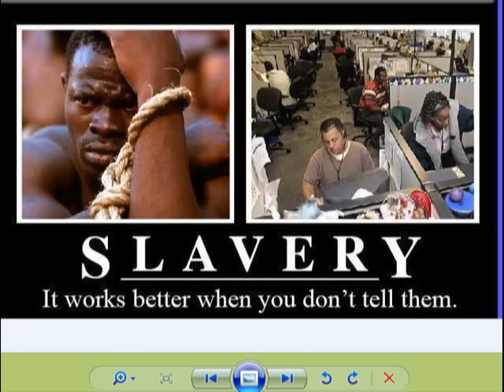ইন্তেকালের পূর্বে মহানবী সাঃ এর মাথা মোবারক আমার রানের উপর ছিল এক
ব্রিটিশদের  পতনের  পরে  এখন  দুনিয়া  শাসন  করতেছে  আমেরিকানরা ।  তবে  এই  দুই  জাতিকেই  পর্দার  আড়াল  থেকে  চালায়  ইহুদীরা  আর  ইহুদীদেরকে  পর্দার  আড়াল  থেকে  পরিচালনা  করে  দাজ্জাল ।  দাজ্জাল  পূর্বে  ব্রিটেনকে  দিয়ে  দুনিয়া  শাসন  করত  আর  বর্তমানে  আমেরিকাকে  দিয়ে  দুনিয়া  শাসন  করে ।  পৃথিবীর  উপর  তার  শাসন  ক্ষমতা  বজায়  রাখার  জন্য  দাজ্জাল  দুনিয়াকে  বিশেষ  করে  মুসলিম  জাহানকে  অগণিত  ছোট  ছোট  দেশে  বিভক্ত  করেছে ।  দাজ্জাল  পৃথিবীর  সকল  জাতিকে  নিয়ন্ত্রণে  রাখার  জন্য  ধর্ম,  জাতীয়তাবাদ,  গোত্রবাদ,  গণতন্ত্র,  মানবতাবাদ,  পূজিঁবাদ,  সন্ত্রাসবাদ  ইত্যাদিকে  অস্ত্র  হিসাবে  ব্যবহার  করে ।  যখনই  কোনো  দেশ  আমেরিকার  বিরুদ্ধে  চলে  যায়  তখনই  তার  বিরুদ্ধে  অর্থনৈতিক  অবরোধ  আরোপ  করা  হয়,  সরাসরি  হামলা  করা  হয়,  একটি  গ্রুপকে  অস্ত্র  দিয়ে  দেশে  গৃহযুদ্ধ  বাধিয়ে  দেওয়া  হয়,  প্রতিবেশী  দেশের  সাথে  যুদ্ধ  লাগিয়ে  দেওয়া  হয়  ইত্যাদি  ইত্যাদি  নানাভাবে  সেই  দেশকে  শায়েস্তা  করা  হয়,  ধ্বংস  করা  হয়  যতক্ষণ  না  সেই  দেশের  ওপর  তাদের  নিয়ন্ত্রণ  পুণরায়  ফিরে  আসে ।  ইমাম  খোমেনীর  আমল  থেকেই  আমেরিকার  নিয়ন্ত্রণের  বাইরে  চলে  গেছে  ইরান  আর  এই  কারণে  তখন  থেকেই  ইরানের  বিরুদ্ধে  সব  ধরনের  অস্ত্রের  ব্যবহার  চলতেছে ।  কিন্তু  সউদী  আরব  ইদানীং  আমেরিকাকে  ত্যাগ  করে  রাশিয়ার  সাথে  ভাব  জমানোর  চেষ্টা  করছে ।  দাজ্জাল  এই  জন্য  ইরানের  সাথে  সউদী  আরবের  যুদ্ধ  বাধিয়ে  একই  সাথে  দুই  বেয়াদবকে  ধ্বংস  করার  অনেক  চেষ্টা  করেছে ।  কিন্তু  সউদী-ইরান  যুদ্ধ  বাধাতে  ব্যর্থ  হয়ে  দাজ্জাল  বর্তমানে  অন্য  বেয়াদব  পাকিস্তানকে  ধ্বংস  করার  জন্য  মনোযোগ  দিয়েছে ।  কারণ  পাকিস্তানও  ইদানীং  আমেরিকার  বদলে  রাশিয়ার  প্রেমে  পাগল  হয়েছে ।  এজন্য  তাকে  ভারতের  সাথে  যুদ্ধ  বাধিয়ে  দিতে  হবে  এবং  তার  উপযুক্ত  কারণ  হিসাবে  কাশ্মির  ইস্যুকে  দাজ্জাল  সত্তর  বছর  আগেই  তৈরী  করে  রেখেছে ।  ভারত-পাকিস্তানের  মধ্যে  যুদ্ধ  বাধাবার  জন্য  গরমপন্থী  নরেন্দ্র  মোদীকে  দাজ্জাল  ভারতের  প্রধানমন্ত্রী  নিয়োগ  করেছে ।  নরেন্দ্র  মোদী  পাকিস্তানের  সাথে  যুদ্ধের  জন্য  পাগল ।  কিন্তু  পাকিস্তানের  প্রধানমন্ত্রী  ইমরার  খান  হইল  নরমপন্থী,  সে  নানা  কেৌশলে  যুদ্ধ  থেকে  দূরে  থাকার  চেষ্টা  করতেছে ।  কাজেই  দাজ্জালের  পক্ষে  ইমরান  খানকে  ক্ষমতা  থেকে  উৎখাত  করা  ছাড়া  কোনো  উপায়  নাই ।  যেভাবেই  হউক  ইমরান  খানকে  হটিয়ে  পাকিস্তানে  একজন  গরমপন্থী  প্রধানমন্ত্রী  নিয়োগ  দিতে  হবে ।  এই  কাজে  সবচেয়ে  ভালো  উপায়  হলো  বলদ  টাইপের  হুজুরদেরকে  ইমরান  খানের  বিরুদ্ধে  লেলিয়ে  দেওয়া ।  দাজ্জালের  কূটকেৌশল  যারা  বুঝে  না  তারা  হইল  সেই  আলেম  বিশ্বনবী (সাঃ)  যাদেরকে  তাঁর  উম্মতের  জন্য  দাজ্জালের  চাইতেও  বেশী  ভয়  করতেন,  দাজ্জালের  চাইতেও  বেশী  ক্ষতিকর  মনে  করতেন ।  - ডাঃ  বশীর  মাহমুদ  ইলিয়াস

বিজ্ঞানীদের  মতে,  আগামী  চার  থেকে  পাঁচ  বছরের  মধ্যে  সূর্য  পশ্চিম  দিক  থেকে  উদয়  হওয়া  শুরু  হবে ।  আর  পশ্চিম  দিক  থেকে  সূর্য  উঠা  শুরু  হইলে  পৃথিবীর  অনেক  কিছুই  ধ্বংস  হয়ে  যাবে ।  বিমান  যোগাযোগ,  মোবাইল,  ইন্টারনেট  ইত্যাদি  অনেক  কিছু  বন্ধ  হয়ে  যাবে ।  এই  ভয়াবহ  ঘটনা  দেখে  সমস্ত  কাফেররাই  মুসলমান  হয়ে  যাবে ।   কিন্তু  রাসুলুল্লাহ  (সাঃ)  বলেছেন,  সূর্য  পশ্চিম  দিক  থেকে  উঠার  পরে  কেউ  ঈমান  আনলে  সেটা  আল্লাহর  নিকট  গ্রহনযোগ্য  হবে  না ।  তেমনিভাবে  বলা  যায়,  যারা  পূর্বে  ঈমান  এনেছেন  কিন্তু  নামাজ,  রোজা,  হজ্জ,  যাকাত  ইত্যাদি  আমল  করেন  নাই,  তখন  এসব  আমল  শুরু  করলে  তা  আল্লাহর  নিকট  গ্রহনযোগ্য  হবে  না ।  কাজেই  এখনই  আমাদের  তওবাহ  করে  পুরোপুরিভাবে  আল্লাহর  আদেশ-নিষেধ  মেনে  জীবন  যাপন  শুরু  করা  উচিত । -শায়খ  কাজী  ইব্রাহীম

মুফতী কাজী ইব্রাহীমকে শোনলাম একটি লেকচারে ভুল ইংরেজি বলতেছেন । আমি অবশ্য মিজানুর রহমান আজহারীর লেকচার শুনি না (অল্প বয়সী হওয়ার কারণে), শুনলে  হয়ত  দেখা  যাবে  তিনিও  ভুল  ইংরেজি  বলতেছেন ।  এতে  অবশ্য  লজ্জার  কিছু  নাই ।  কারণ  আমাদের  মাদ্রাসাগুলোতে  শুনেছি  বাংলা-ইংরেজি-আরবী-ফার্সী-উর্দু  মোট  পাঁচটি  ভাষা  শেখানো  হয় ।  আর  এতগুলো  ভাষা  শিখতে  গেলে  সবগুলোতেই  দুর্বলতা  থাকাটাই  স্বাভাবিক ।  আমাদের  আলেম-ওলামাদের  ইংরেজি  শেখার  পেছনে  সময়  নষ্ট  না  করে  বরং  আরবী  এবং  বাঙলা  ভাষায়  দক্ষতা  অর্জনে  আপ্রাণ  চেষ্টা  করা  দরকার ।  অবশ্য  ইমরান  নযর  হোসেন  অথবা  জাকির  নায়েকের  মতো  যারা  শুধুই  ইংরেজিতে  লেকচার  দেন,  তাদের  কথা  আলাদা ।  কোরআন-হাদিস  বুঝতে  হলে  আরবী  শিখতে  হবে  আর  দেশবাসীকে  কোরআন-হাদিস  বুঝাতে  হলে  বাংলা  ভাষায়  দক্ষতা  থাকতে  হবে ।  অনেক  আলেমকে  দেখা  যায়  চট্টগ্রাম-সিলেট-নোয়াখালী-বরিশালের  আঞ্চলিক  ভাষায়  লেকচার  দেন,  যা  অন্য  এলাকার  মুসলমানদের  জন্য  বুঝা  কষ্টকর  হয়ে  দাঁড়ায় ।  একজন  আলেম  যখন  কথা  বলেন  তখন  তাঁর  চেষ্টা  থাকা  উচিত  যাতে  সবচেয়ে  বেশী  মানুষ  তার  কথা  বুঝতে  পারেন ।
এজন্য  পবিত্র  কোরআন  কোনো  আঞ্চলিক  আরবী  ভাষায়  নাযিল  না  হয়ে  বরং  বিশুদ্ধ  আরবী  ভাষায়  অবতীর্ন  হয়েছে ।  নবী  করীম (সাঃ)ও  কোনো  আঞ্চলিক  আরবী  ভাষায়  কথা  না  বলে  বিশুদ্ধ  আরবী  ভাষায়  কথা  বলতেন ।  আমার  মনে  হয়  না  মাওলানা  সাঈদীর  মতো  জনপ্রিয়  বক্তা  বাংলাদেশে  দ্বিতীয়  কেউ  আছেন  অথচ  তিনি  কখনো  কথার  ফাকেঁ  ফাকেঁ  ইংরেজি  বলতেন  না ।  বরং  বিশুদ্ধ  বাংলায়  কথা  বলতেন  বলেই  তিনি  এতো  জনপ্রিয়তা  পেয়েছিলেন ।  ফেসবুকে  আমার  ফ্রেন্ডলিস্টে  হাজার  হাজার  মাওলানা-মুফতি  ভাই-বোনেরা  আছেন,  যাদের  বাঙলা  পোষ্টে  দেখা  যায়  প্রচুর  বানান  ভুল  থাকে ।  – ডাঃ  বশীর  মাহমুদ  ইলিয়াস